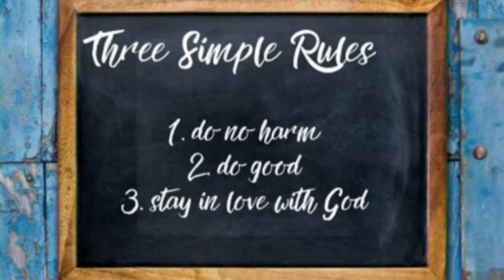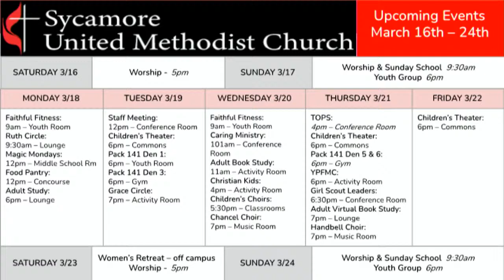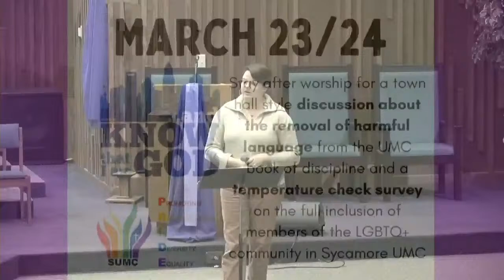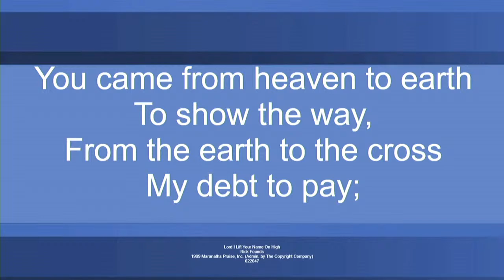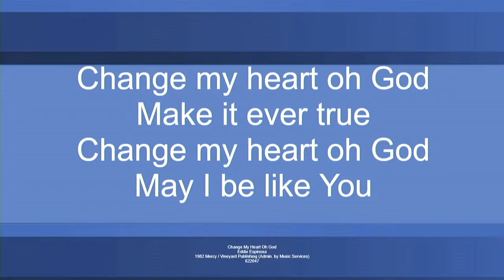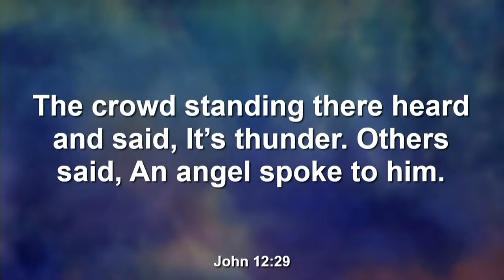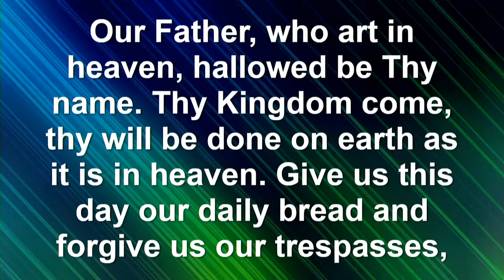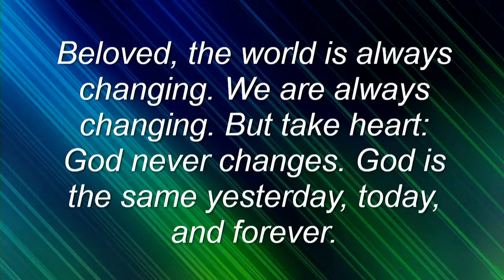March 16, 2024 5:00 pm, Saturday Worship by Pastor Hannah Phillips Mollenkamp